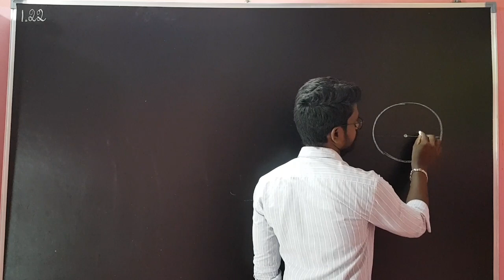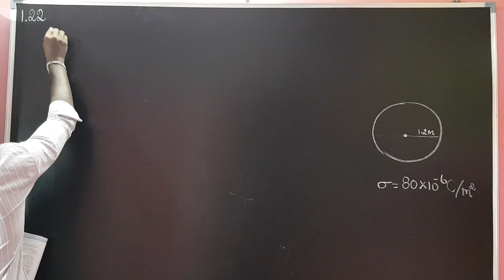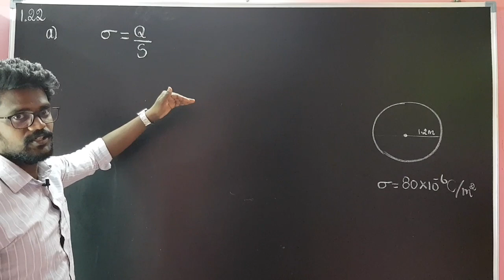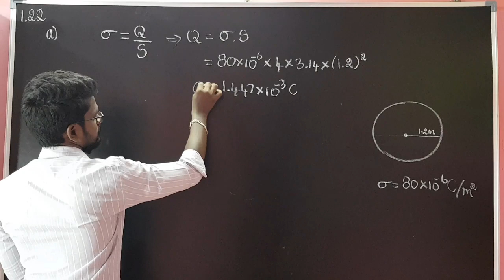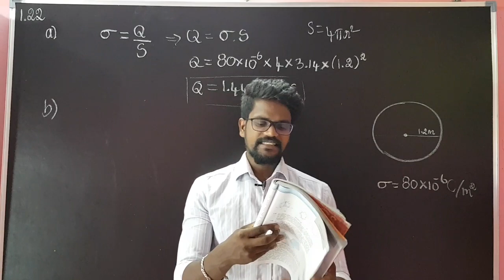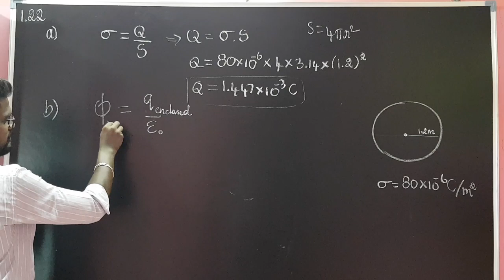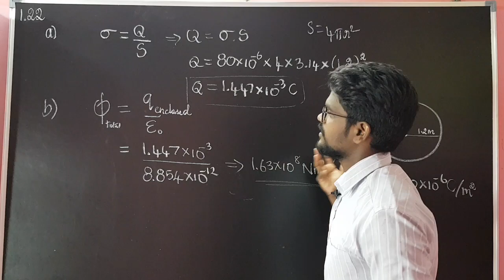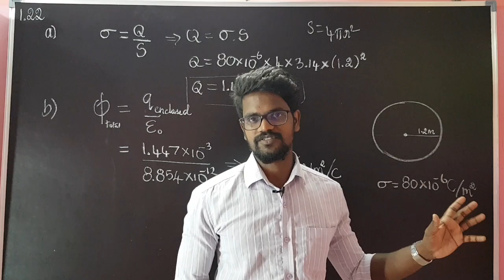Electric|Charges|Fields|Exercise|1.22|NCERT|Solution|CBSE|Physics 12|Tamil|Muruga MP